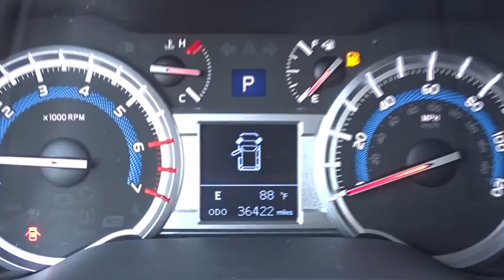2015 Toyota 4Runner Waukegan, Gurnee, Kenosha, WI, Fox Lake, Libertyville, IL T19139A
2015 Toyota 4Runner
2015 Toyota 4Runner SR5 Premium - Stock#: T19139A - VIN#: JTEBU5JR2F5269440

Classic Toyota
515 N Green Bay Rd

*One Owner* *SR5 Premium* Take a look at this loaded 2015 Toyota 4Runner SR5 Premium! Navigation, Remote Start, SofTex Trimmed Seats, Bluetooth, Moonroof, Tow Hitch, Roof Rack, Backup Camera, and much more! Rugged, well maintained, and very capable. Plus this 4Runner has plenty of passenger and cargo room. Visit Classic Toyota Today! The Friendliest Place In Town!